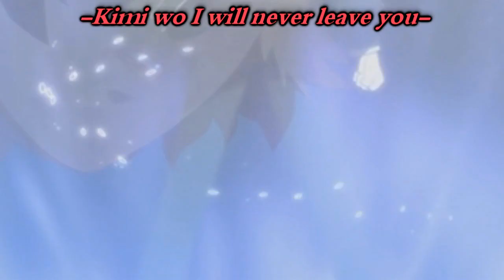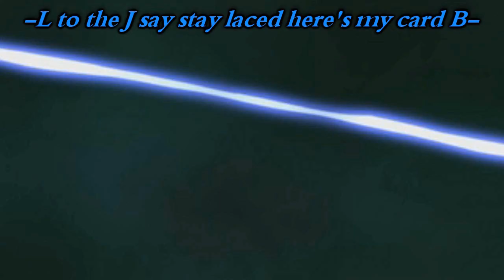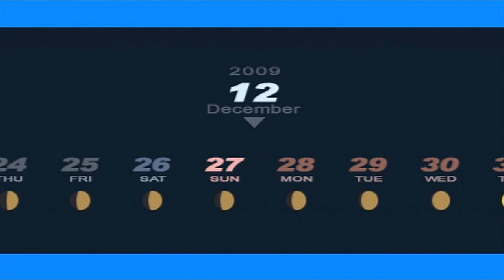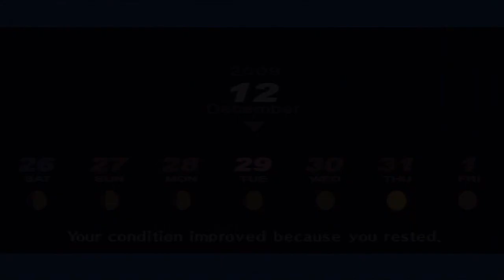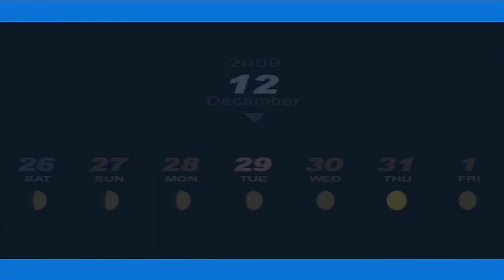Persona 3 Portable Playthrough Ep 78: -Aigis Returns- Maiko's Decision